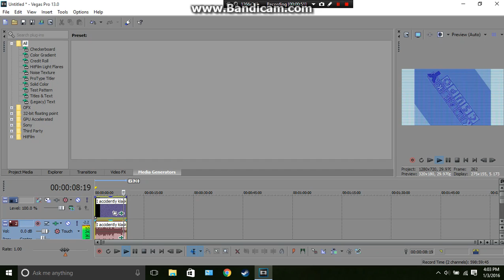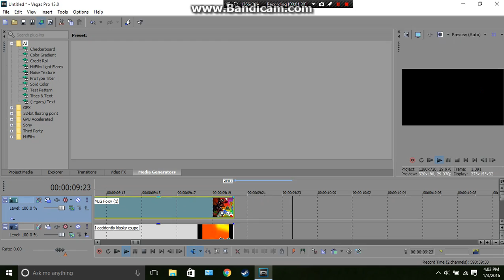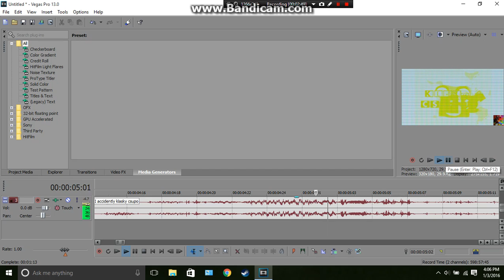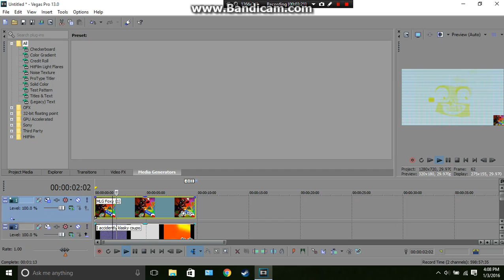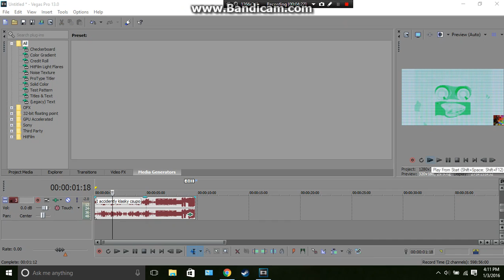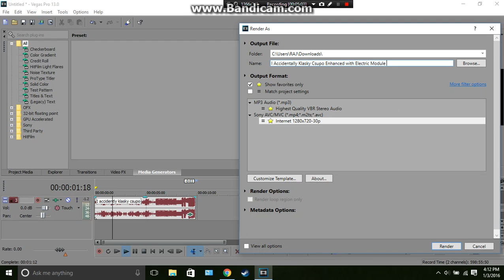How to make Electric Module 1.0, 2.0 and 3.0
Ignore the Instructions I did wrong, only listen to what I did right. I owe nothing.